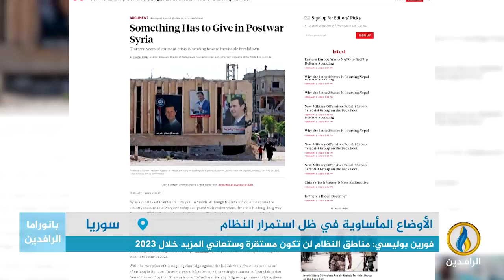تقرير إخباري.. فورين بوليسي: مناطق النظام الأسد لن تكون مستقرة وستعاني المزيد خلال 2023